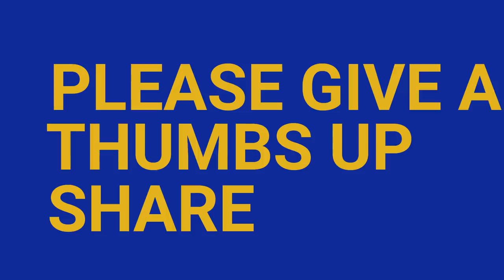Pinch A Log: Wheelbarrow Challenge with Timber Tongs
How quick can you fill up a wheelbarrow with this much wood?

At the end of the day, we produced and transported all of the large wood rounds and most of the smaller pieces by loading a wheelbarrow with the Pinch A Log.

Save your back with the Pinch A Log firewood tongs.